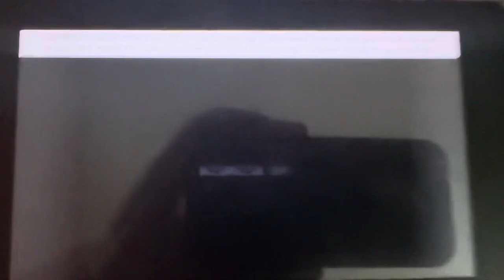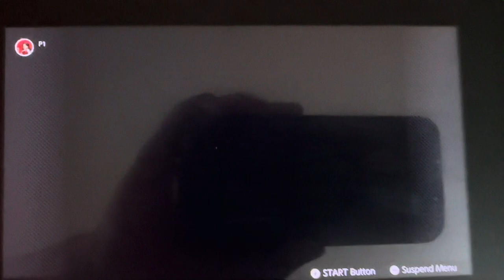Opening to Mario Party 1998 N64 Game